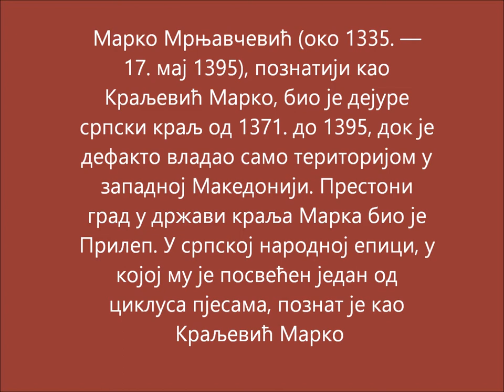теодора и нина